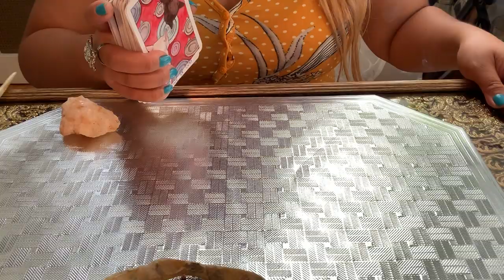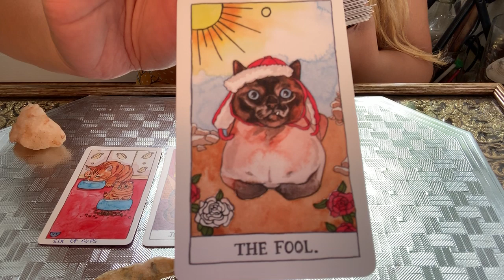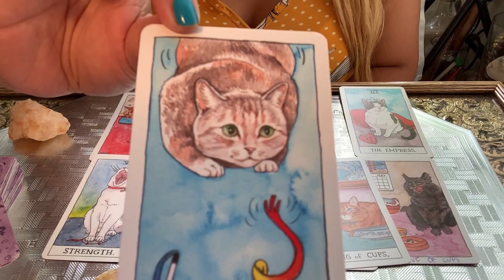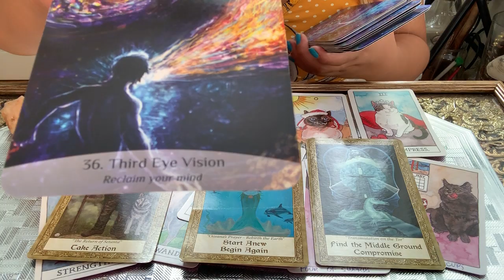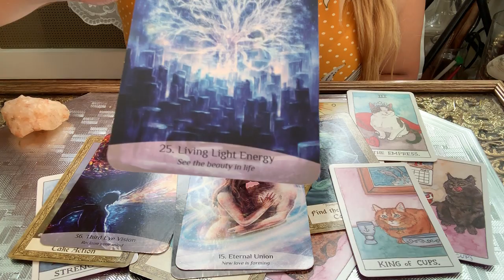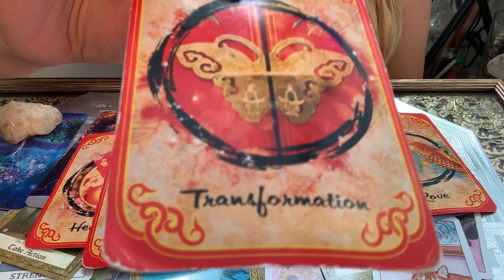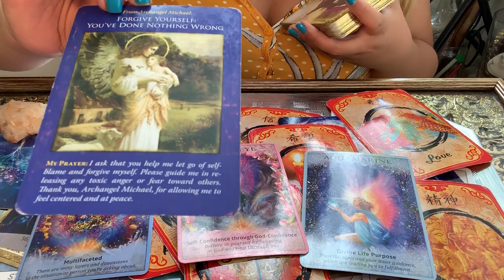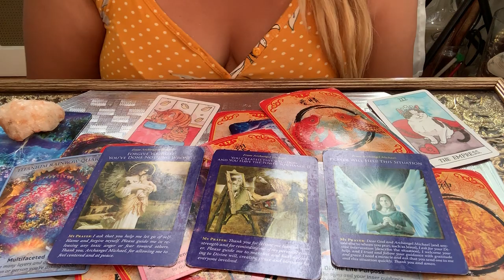THERE IS A BRIGHT FUTURE AHEAD ! KEEP MOVING FORWARD. Twinflame Soulmate Follow up Daily Reading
Hello my name is Mel . I am your Kitty Kat Channeler, Energy Alchemist and Nomad Reader .

☀️🌕🌟🌈 🌙 💜 VIDEO READING 💜🌙🌈🌟🌕☀️

( Will Email you Private /Unlisted Youtube Link of your Reading)

3 Questions/30 mins -  $50

5 Questions/60 mins -  $99